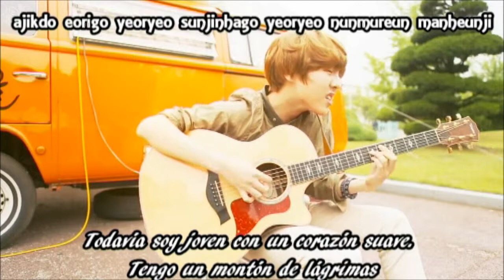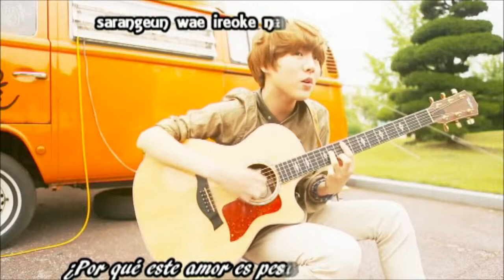Yoo Seung Woo Give it to me Acoustic Ver Sub Esp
Este chico es fantastico.
La canción es un cover de Sistar.